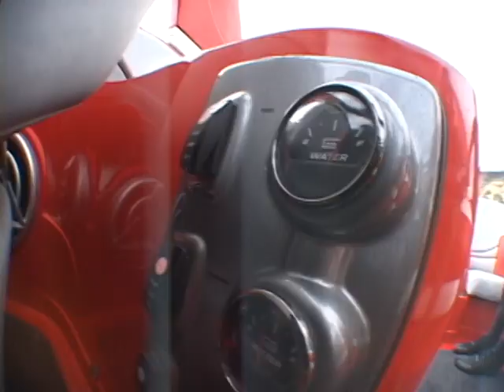Wake UpThe Movie Trailer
First ever Wakesurfing's full featured movie "WAKE UP" has finally landed, Featuring the likes of Josh Sleigh ,Chase Hazen,Charley Stevens, Gavin Sutherland, DJ James Z & many more, This full featured film rocks out like nothing you've ever heard,has the progression to keep you on the edge of your seat & features every trick in the book plus some you have not seen behind the boat. It's wakesurfing 101 for the beginner to the pro & is straight to the point so you don't fall asleep.DVD EXTRA  is included for the how to wake surf starter.So WAKE UP and see why people all over the world are jumping on the fastest growing sport,